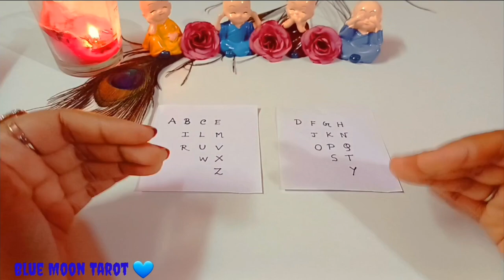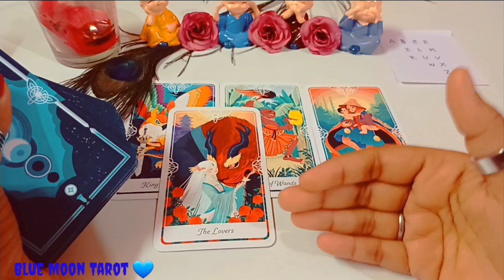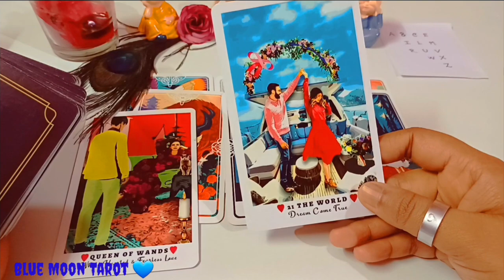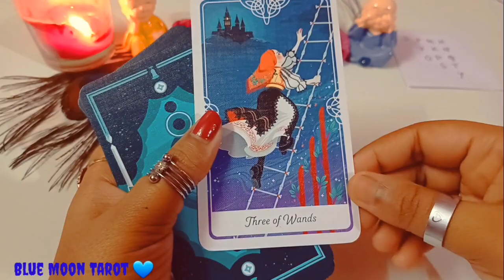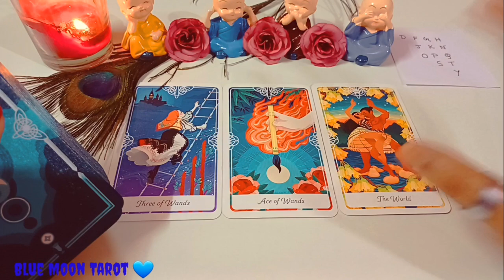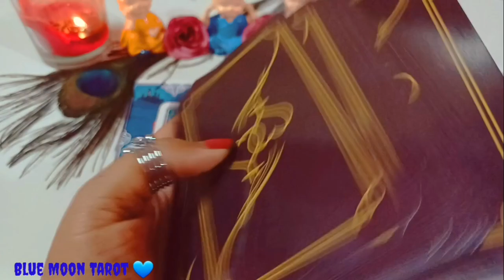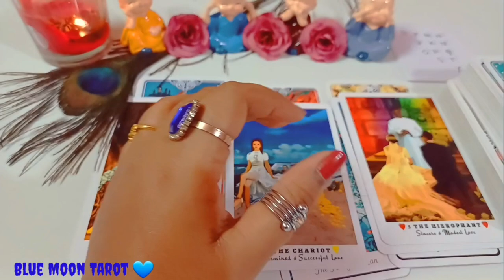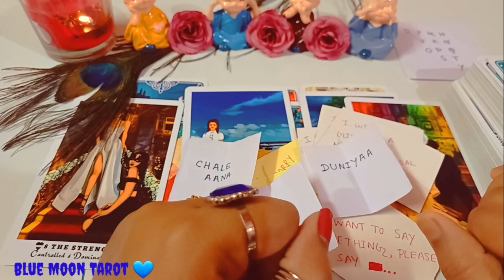👤💔 NO CONTACT - WO APSE KAB BAAT KARENG 🤔😍KYA BAATE KARENGE WO APSE? HINDI TAROT READING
pile 1 (A - M):  02:07

pile 2 (N - Z):  13:47

tarottoday#tarottodayhindi#tarottodayaquarius#tarot todayscorpio#tarottodayaries#tarottodaypickacard#currentfeelingstoday#unkicurrentfeelingstoday#currentfeelingstarottoday#currentfeelingstarothinditoday#currentfeelingstarotreadingtoday#currentfeelingstarotenglishtoday#tarotcardreadingcurrentfeelingstoday#todaycurrentfeelingspickacardinhindi#currentfeelingsofyourpartnertoday#hiscurrentfeelingstarottoday#theircurrentfeelingstarottoday#currentfeelings#currentfeelingstarothindithewheeloffortune#capricorncurrentfeelingshindi#currentfeelingstarothindimsinghhiscurrentfeelingshinditarot#leocurrentfeelingshindi#currentfeelingstarohindishort#hisfeelingsformetarot#hisfeelingsrightnowtarot#troubleshooting#TarotcardreadinginHindi#Tarotcardreading#Tarotcardreadingtoday#pickacard#pickacardreadingtoday#chooseoneNumber#lovequizgame#hinditarot#Urdu#game#numbergame#sunlighttlvandana#wheeloffortune#Thewheeloffortune709#222tarot#777tarot#magicwandtarot#mystictarot#mystichinditarot#sunlighttlvandanareading#222hindiUrdu#wheeloffortune1111#555tarot#TarotReading#Angelsnumberreading#Angelsnumber#lowfattraction#herfeelingsstatus# herfeelingsshehidesherdreamsshecan'tfindlyrics#herfeelingsmacmiller#herfeelingsarevalid#herfeelingschanged#herfeelingschangedovernight#herfeelingsshehides#herfeelingssuddenlychanged#hercurrentfeelingstarothindi#candlewaxreadingtarot#candlewaxreading#candlewaxreadingtarothindi#candlewaxreading tarottoday#candlewaxreadingtoday#candlewaxreadintarotcurrentfeelings#candlewaxreadinghindi#candlewaxreadingcurrentfeelings#candlewaxreadingtarothinditoday#candlewaxreadingtarotfuturespouse#candlewaxreadinghinditoday#candlewaxreadingtarotcrush#candlewaxreadingtarotenglish#next48hourstarot#next48hourstarotinhindi#next48hours#next48hourspickacard#next48hourstarottimelesshindi#next48hourstarottimeless#next48hourstarotinhinditoday#lovewithuniverse#love